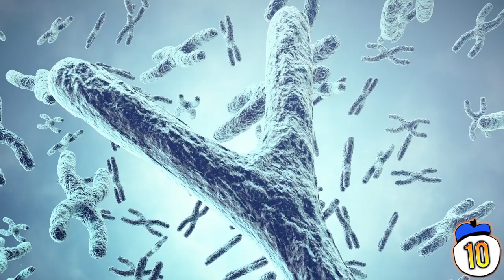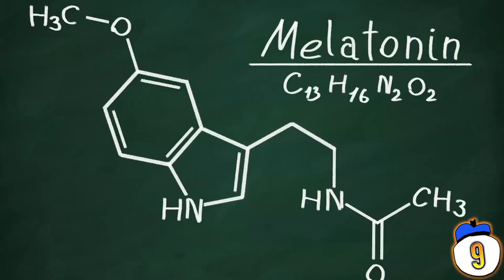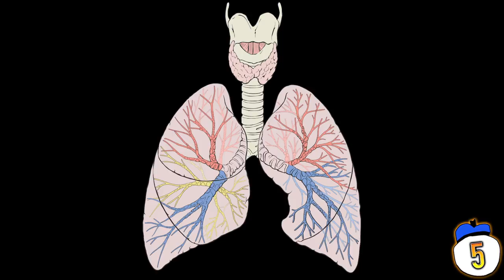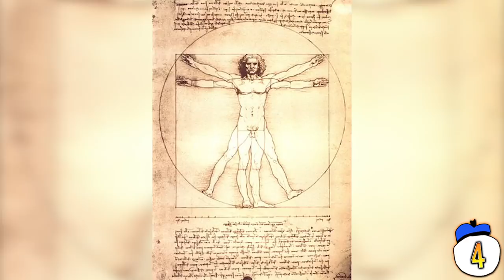15 Things Your Body Says About You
You may look in the mirror and think you know what you see but there’s actually a whole lot about your body that is hidden from you. Do you have powers you never realised? And what weird stuff is going on inside? Here’s fifteen facts about your body that will blow your mind